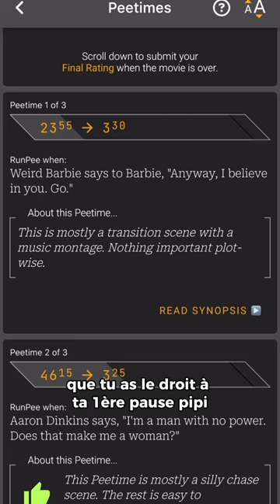Le pire truc qui peut arriver au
Qui est TeamPipi pendant les films ! Bah j'ai la solution pour vous ! Voici Run Pee !